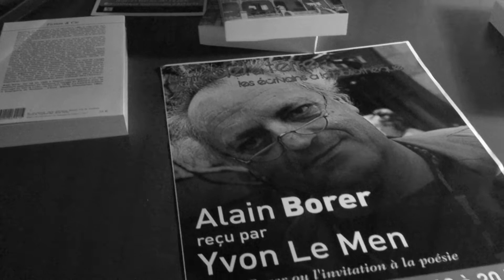Alain Borer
Jeudi 21 Février 2013, Yvon le Men recevait Alain Borer à la bibliothèque d'Achères